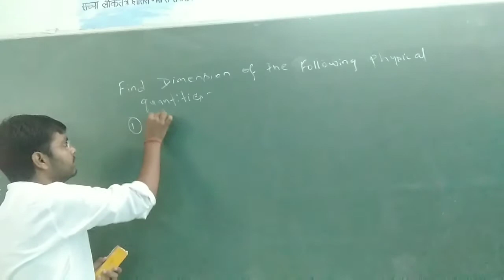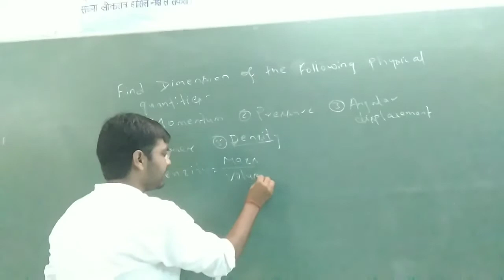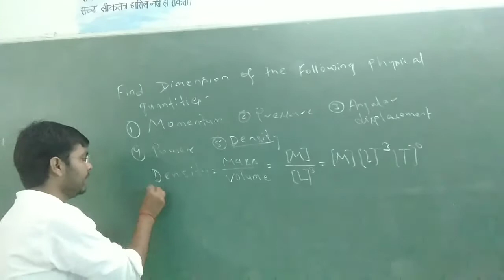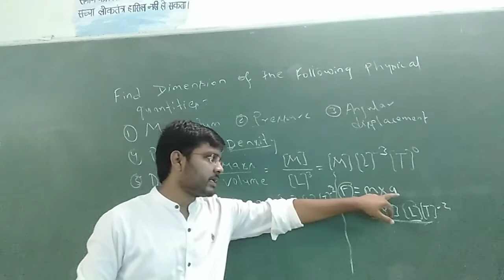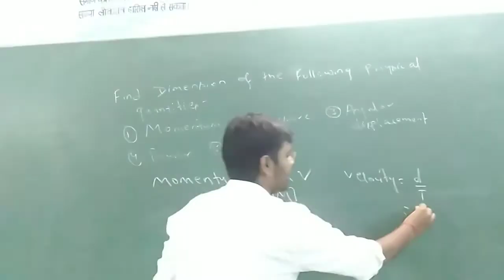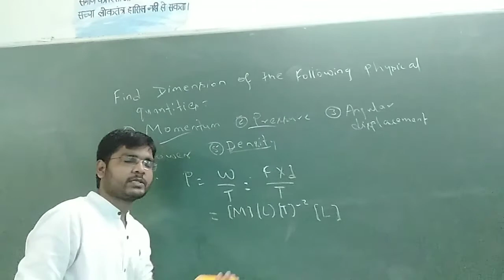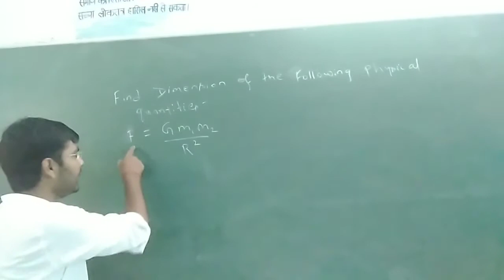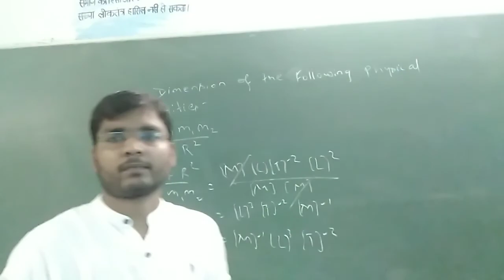BASIC NUMERICALS ON DIMENSIONAL ANALYSIS -1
USEFUL FOR NEET/JEE- MAINS & ADVANCED/BHU ENTRANCE